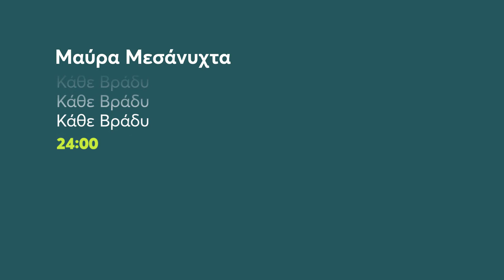Μαύρα Μεσάνυχτα | Καθημερινά 24:00 (trailer)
Σειρά με φανατικό κοινό. Παγιέτες και περίστροφα, μαφία και φαμίλια, κιτς και χλιδή σε ένα από τα πιο ανατρεπτικά σενάρια που γράφτηκαν ποτέ για την τηλεόραση. Όλα ξεκινούν όταν ο Θράσος, ένας φιλήσυχος βιοπαλαιστής, κληρονομεί την περιουσία του αδερφού του, ανθρώπου της νύχτας και ιδιοκτήτη νυχτερινού κέντρου. Πώς αντιδρούν η διψασμένη για λούσα γυναίκα του, ο ρέμπελος γιος του, η γκοθού κόρη του και η τετραπέρατη πεθερά του; Και από την άλλη, τι υποδοχή  του επιφυλάσσουν η ερωμένη του αδελφού του, οι μπράβοι, οι τραγουδιάρες και ο λοιπός περίγυρος της νύχτας;